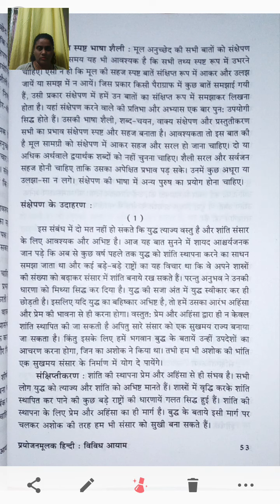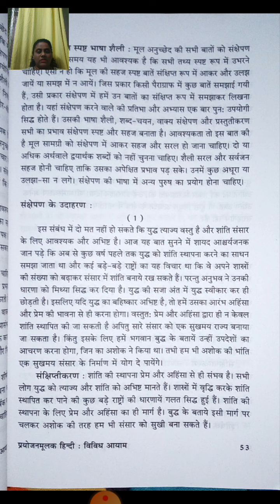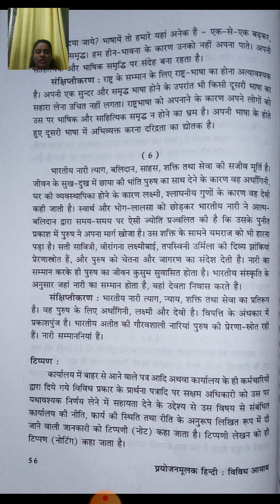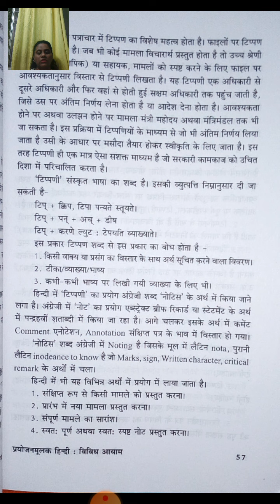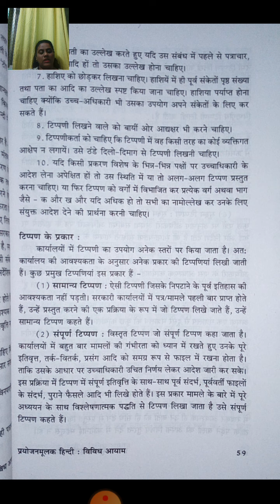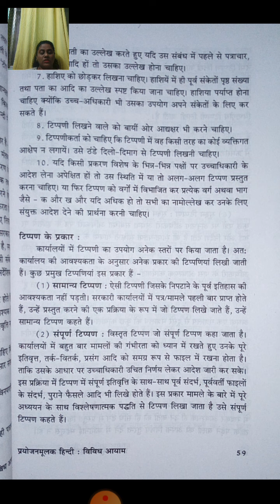FYBA Hindi sem 2 Lecture 57 Copy